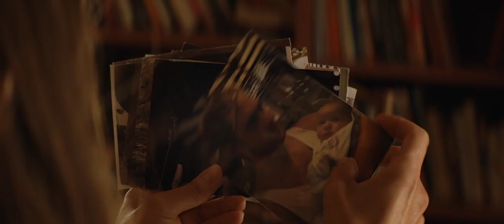DIRT MUSIC Trailer (2020) Kelly Macdonald, Garrett Hedlund Movie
Coming Soon to Australian Cinemas in 2020

Cast: Kelly MacDonald, Garrett Hedlund, David Wenham. Joined by Aaron Pederson, George Mason, Julia Stone, and Dan Wylie
Directed by: Gregor Jordan
Screenplay: Jack Thorne
Produced by:  Finola Dwyer, Amanda Posey, Angie Fielder, Polly Staniford

Based on the novel ‘Dirt Music’ written by Tim Winton
Featuring original music written and performed by Julia Stone

Georgie Jutland (Kelly Macdonald) is barely holding it together these days without a drink. Once a nurse, now she’s trapped in the backwater fishing port of White Point with local crayfish baron, Jim Buckridge (David Wenham) and his two sons, whose dead mother she can never hope to replace.

One hazy night she sees the lone figure of Lu Fox (Garret Hedlund) appear in the mists of the bay. A long time ago he was a dirt musician, but now he survives as a poacher - an unwise choice given Jim’s iron-grip on the local fishing trade.

Georgie is instantly drawn to Lu, and the pair begin an intense affair. What Georgie doesn’t realize is that the Foxes and the Buckridges have a long, murky history.

Fearing Jim’s fury and haunted by his tragic past, Lu flees north to Coronation Island, a place dear to Georgie’s heart.   Discovering Lu has fled, Georgie decides to follow him north with the unlikely help of Jim.

Based on the critically acclaimed novel by iconic Australian writer Tim Winton, Dirt Music is a tale of love and redemption, set against the awe-inspiring backdrop of the Australian West.